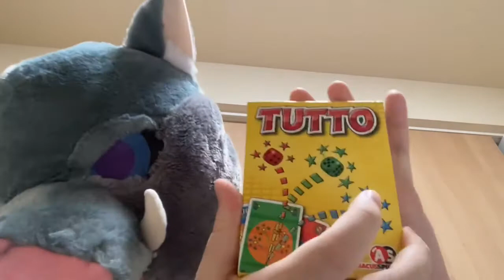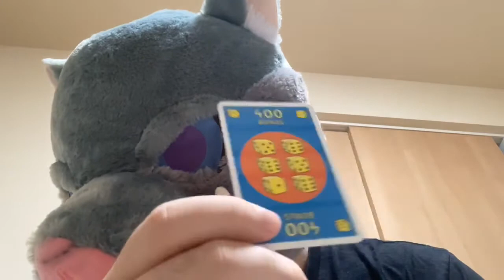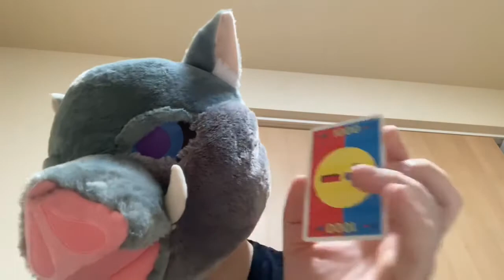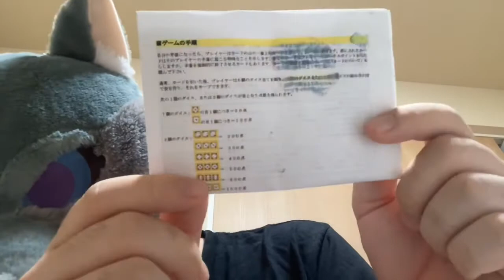ボードゲーム紹介1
サイコロはお好きですか？